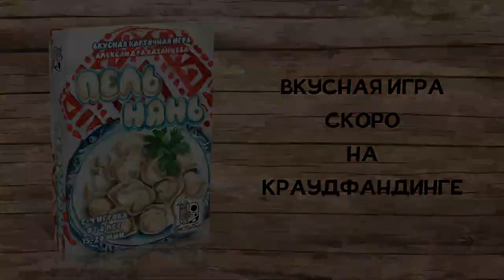Пельнянь. Тизер настольной игры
Игра пельнянь скоро на краудфандинге!